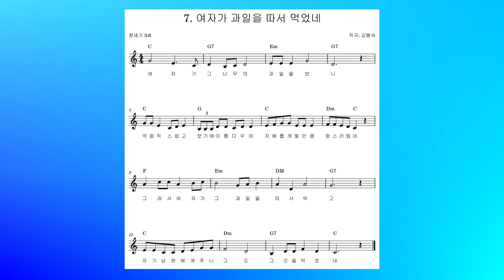(창세기 3:6) 성경 구절: 7. 여자가 과일을 따서 먹었네